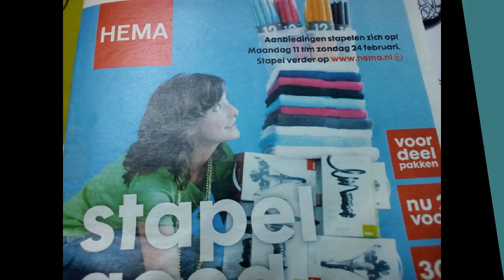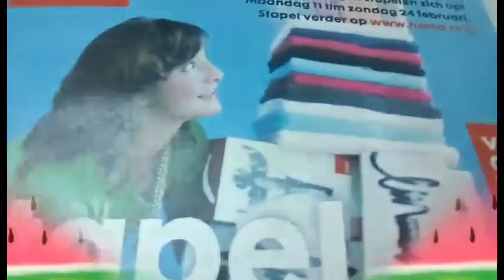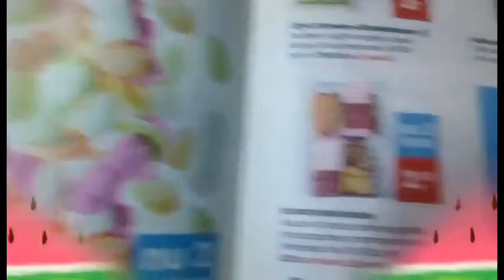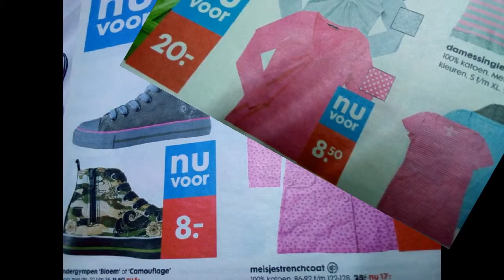جولة شرائيه في متاجر هيما بهولاندا A tour of the Hema stores in the Netherlands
جولة شرائية في محلات هيما لتجارة السلع الاستهلاكية وهي محلات مخفضة تزخر بالسلع الغذائيىة والاجهزة المنزلية والملابس